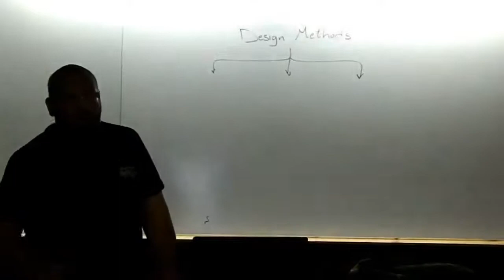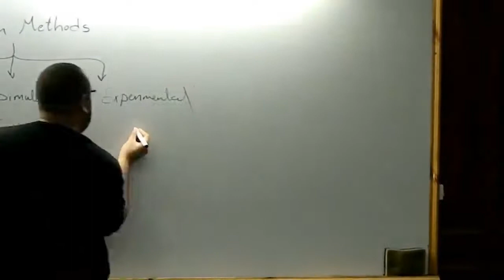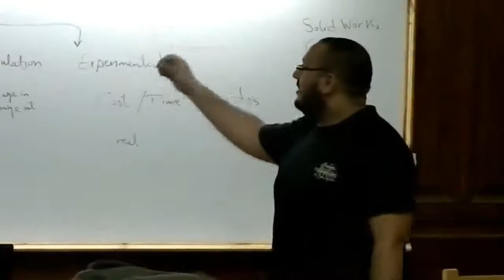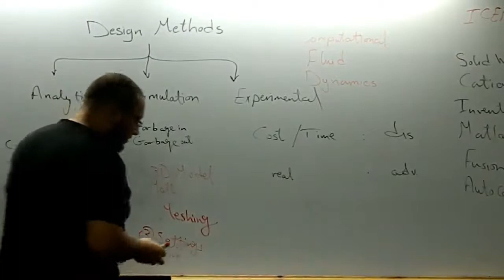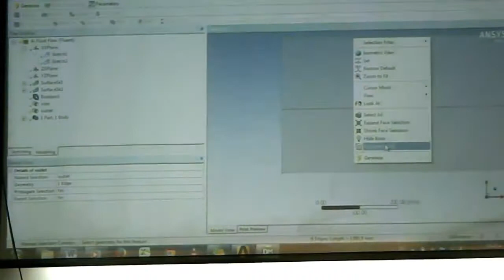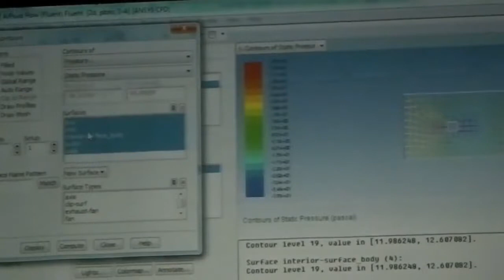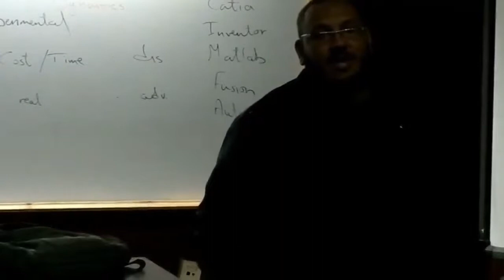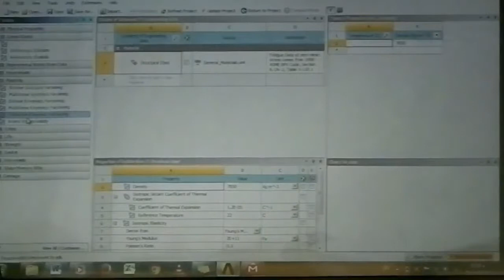Ansys - Eng Omar Amin - Session 1